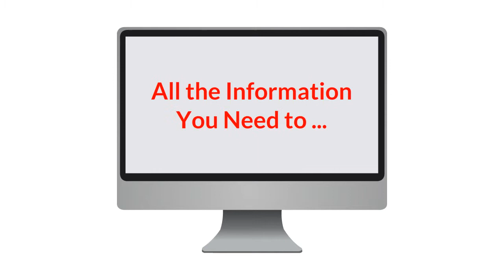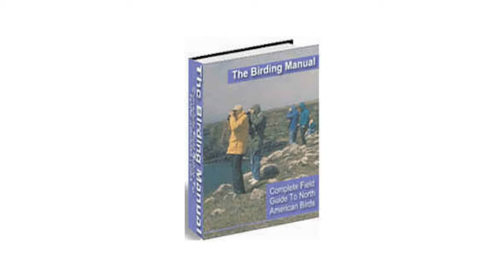BIRD WATCHING - 4 Book Package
Ornithology - the scientific study of birds, Bird Watching & enjoying nature!

Birding for Everyone - All the Information You Need to Start a Fascinating New Hobby!

The Birding For Everyone package, information that you need to start a fascinating new hobby that will provide hours of joy for both you and your family.

Package: [4]  PDF Ebooks + Bonuses

#1: The Birding Manual

767 Page PDF Ebook - The Complete Field Guide to North American Birds

The Birding Manual provides you with over 700 pages of in-depth descriptions of every North American Bird.

The Birding Manual takes you from being the casual backyard bird watcher to becoming an avid bird watcher.

#2: Common Birds of North America

54 Page PDF Ebook

An Illustrated Guide: 50 of the Most Common North American Birds. 'Common Birds of North America' is the perfect beginners guide to identifying the most common birds.

With this illustrated guide you will be able to readily identify everyday birds.

#3: Habitats for Birds

25 Page PDF Ebook
'How To Create an Inviting Yard to Attract Bird Life'

As you learn to enjoy the beauty of bird life around your home, you may wish to improve the "habitat" in your yard so that more birds will visit your property. It doesn't matter where you live - in an apartment, townhouse or single family dwelling, in the city, suburbs or country.

The most convenient place to start bird watching is right in your own back yard. 'Habitats For Birds' tells you how to create an inviting place for the birds to visit and enjoy.

#4: Recipes For The Birds!

54 Page PDF Ebook
'50 Easy to Make Bird Treat - Recipes'... Now that you know how to attract birds to your backyard and what birds you are attracting, why not treat them to some bird cuisine that you can cook up in your own kitchen?

'Recipes For The Birds' gives you 50 easy to make bird treat recipes. Everything from bird cookies, bird salad, birdie breakfast to bird pizza, you can create a cuisine that the birds will just love!

'Recipes For The Birds' will make you the envy of the neighborhood when the birds start flocking to your own 5 star restaurant for the birds in your backyard.

PLUS: SURPRISE BONUSES

You will also receive (7) Birding Related Articles in doc format that you can do whatever you wish with ...

1) Baby Bird "Orphans"
2) Bird House Design
3) Bird House Placement
4) Birds You Can Attract to Nest Boxes
5) Problems at the Bird Nest Box
6) Uninvited Guests at the Bird Feeder
7) Birds and Window Collisions

Bird watching is one of the fastest growing forms of outdoor recreation in the country. Each year millions of people discover for the first time the joys of bird watching. It's easy to understand why.

Birds are fun to watch. 'The Birding For Everyone Package' is the easiest, fastest and most inexpensive way to get started.

For full details & further information on this package...

Translated titles:
Observación de aves - paquete de 4 libros

Vogelbeobachtung - 4-Buch-Paket

Observation des oiseaux - 4 paquet de livre

पक्षी देखना - 4 पुस्तक पैकेज

バードウォッチング -  4冊のパッケージ